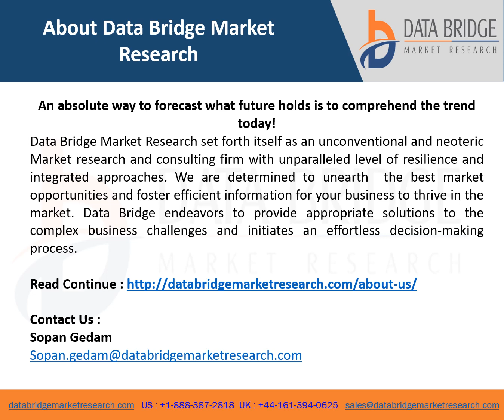Global Metalized Biaxially Oriented Polypropylene Films Market Industry Trends and Forecast to 2028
Metalized biaxially oriented polypropylene films are polymer and additives based packaging films that aids in flexible packaging of end products. Metalized biaxially oriented polypropylene films offer great barrier resistant properties and therefore are used for protecting the surfaces from permanent damages.